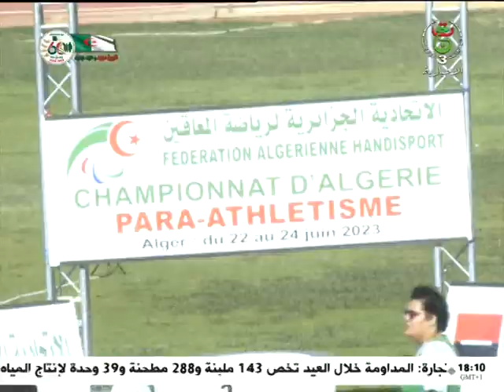أخبار الرياضة - السبت 24 جوان 2023